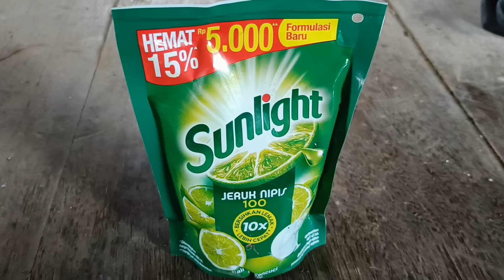Ingin cabe sehat tanpa hama paling ditakuti buah lebat pakai obat ini dijamin hama tewas ditempat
Ingin cabe sehat tanpa hama penyakit buah lebat pakai obat ini dijamin hama tewas ditempat